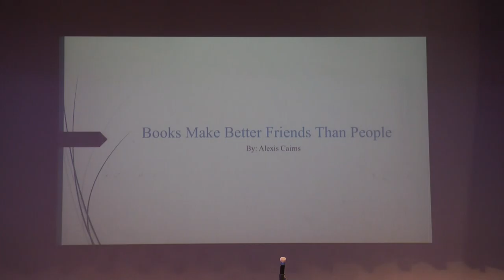Books Make Better Friends Than People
Centennial Regional High School presents:
Public Speaking Contest

Books Make Better Friends Than People - Alexis Cairns